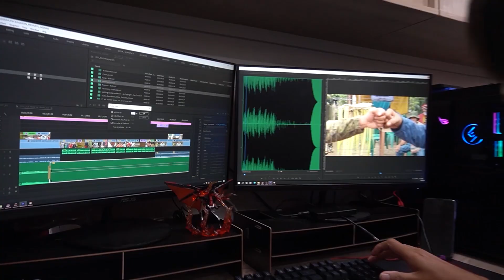“Pilipinas Debates 2022: The Turning Point." | Kidlat News Update (March 14, 2022 10AM)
Kumpirmado na ang pagdalo ng siyam sa sampung Presidential candidates sa inilunsad na debate ng Commission on Elections o COMELEC. Sinabi ni Comelec Spokesman James Jimenez na sigurado na ang pagdalo ng siyam matapos magpa-abot ng abiso sa kanilang tanggapan.  Ang debate na may temang “Pilipinas Debates 2022: The Turning Point."   Kabilang sa nag-kumpirma ng kanilang attendance sina :

ERNESTO ABELLA
LEODY DE GUZMAN
ISKO MORENO DOMAGOSO
NORBERTO GONZALES
PANFILO "PING" LACSON
FAISAL MANGONDATO
JOSE MONTEMAYOR JR.
MANNY PACQUIAO
LENI ROBREDO

Sa mga Presidential candidate ay tanging si dating Senador Ferdinand “Bongbong” Marcos, Jr. ang hindi pa kinukumpirma ang pagdalo sa debate. Tatlong Presidential debates ang itinakda ng Comelec na magsisimula sa March 19 at susundan ng isa pang debate sa April 3 at April 24. Samantala, pito sa mga Vice Presidential aspirants ang naghayag na rin ng kanilang attendance sa Comelec debate. Kinabibilangan ito nina :

BELLO, WALDEN
DAVID, RIZALITO
LOPEZ, MANNY
ONG, DOC WILLIE
PANGILINAN, FRANCIS "KIKO"
SERAPIO, CARLOS
SOTTO, VICENTE "TITO"

Hindi naman dadalo sa debate ang running mate ni Marcos na si Davao City Mayor Sara Duterte at maging si dating Mayor Lito Atienza.

Ngayon Na!